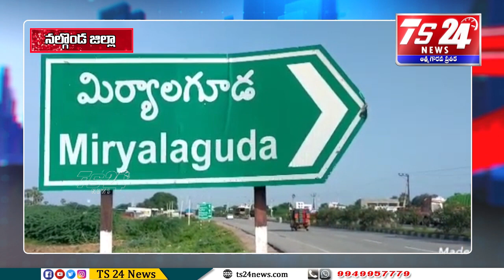రజక సంఘం క్యాలెండర్ ఆవిష్కరణ |TS24 News